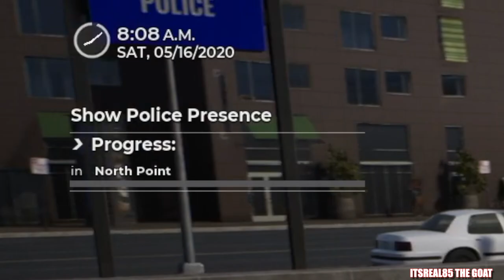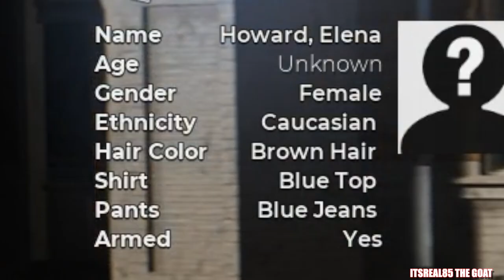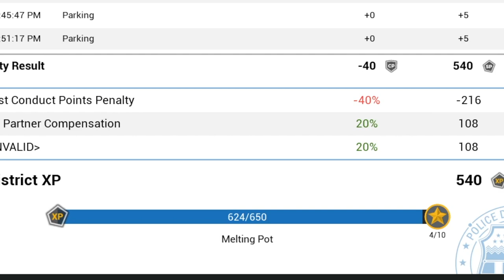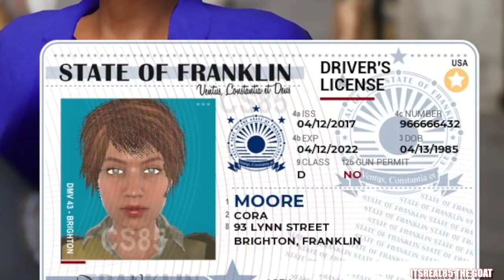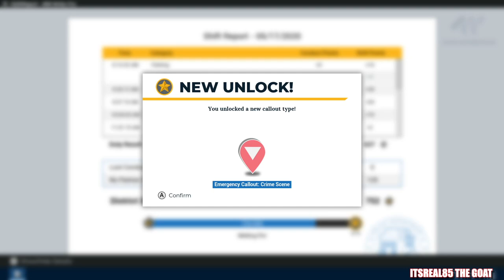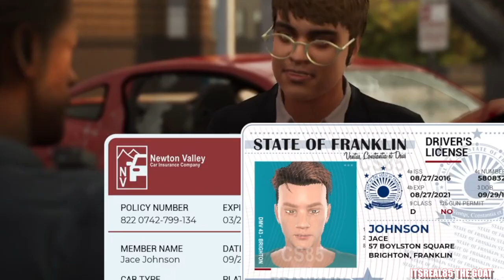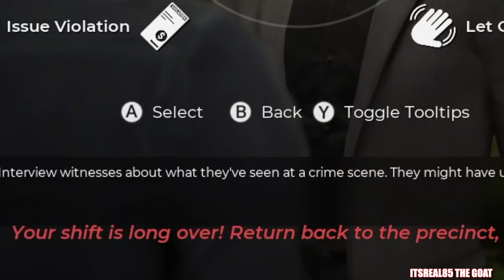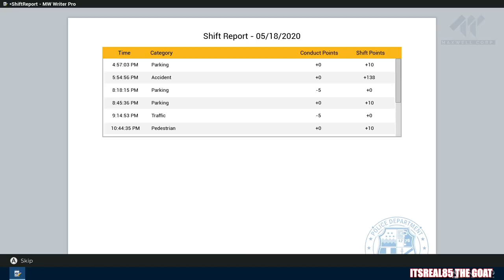THEY SHOULD HAVE NEVER GAVE ME A PATROL CAR LOL!! [ POLICE SIMULATOR: PATROL OFFICERS ] PART 3!